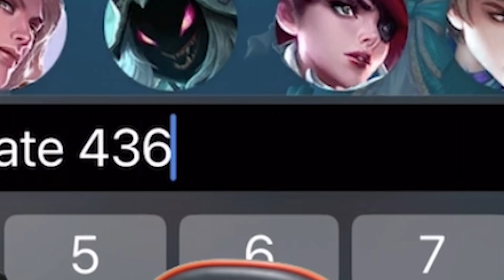KETIKA FANNY DWIWOII ADALAH WR KETIKAN DAN TERNYATA?!... - MOBILE LEGEND